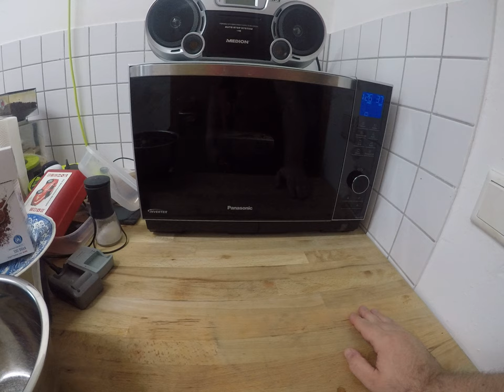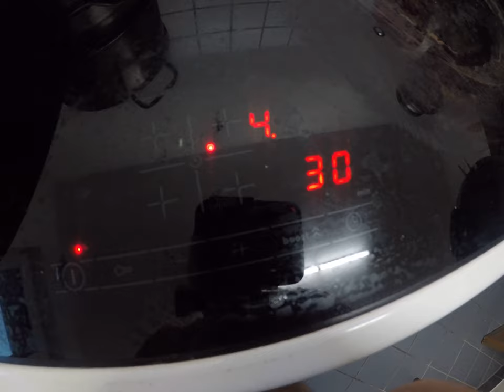cooking for women and eggs; 16